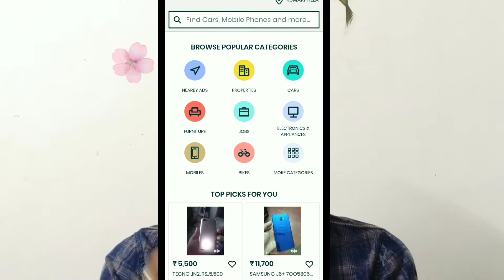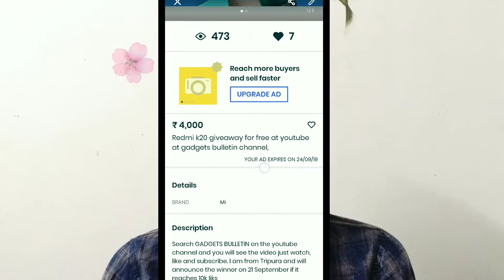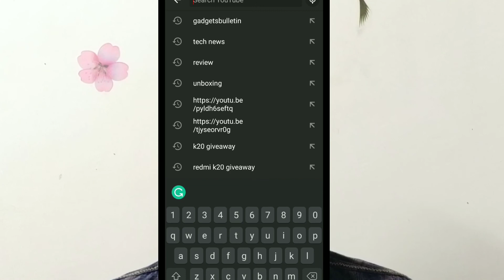💯% Genuine, YouTube Views From OLX, New Trick and Tips With Proof, youtubeviews in Hindi 2019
New tips and tricks to increase or get more views on Youtube videos with OLX add. 100% working with proof.

Hey everyone. Thanks for visiting and viewing my videos. Please comment on your thoughts or any suggestions to improve the quality of my videos.

Tripod I Use

Microphone I Use